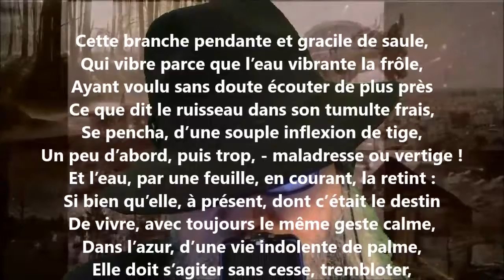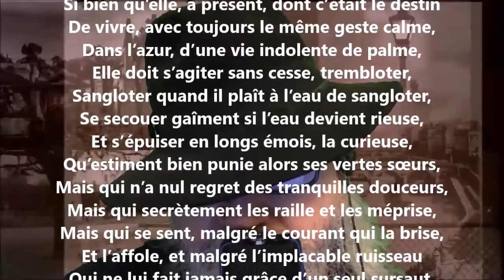La branche - Edmond Rostand lu par Yvon Jean